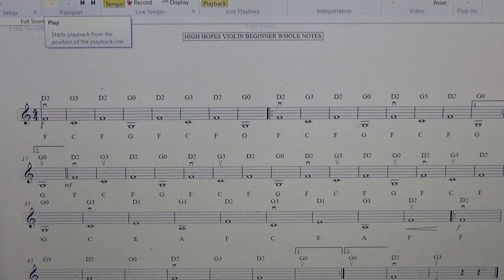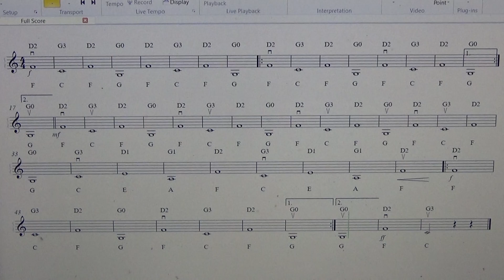High Hopes Beginner Violin